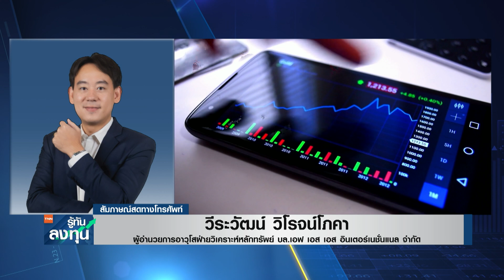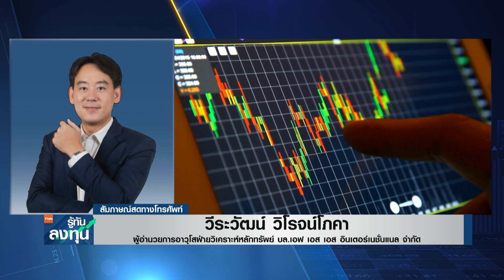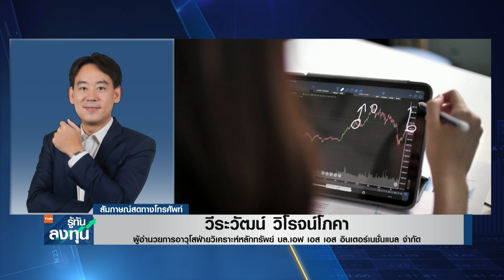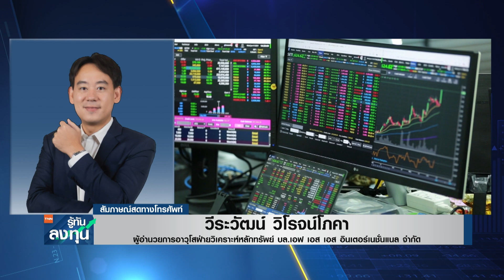หุ้นไทย 67 ทดสอบ 1,550 จุด ค้าปลีก-ท่องเที่ยวดัน I TNN รู้ทันลงทุน I 05-12-66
สัมภาษณ์พิเศษคุณวีระวัฒน์ วิโรจน์โภคา ผู้อำนวยการอาสุโส ฝ่ายวิเคราะห์หลักทรัพย์ บลป.เอฟ เอส เอส อินเตอร์เนชั่นแนล จำกัด